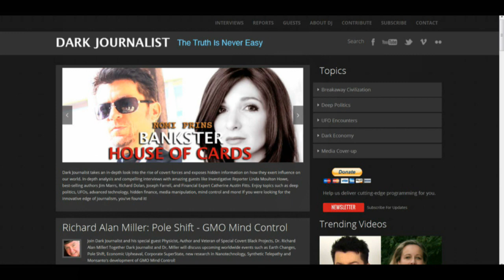Deep Green interviews the Dark Journalist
There is a side of life that few people are aware of and in which even fewer can be considered experts.  That side is known as the “dark” side and it includes all things related to aliens, all things supernatural, anything related to secret governmental activity, conspiracies, cover-ups, and phenomenon that cannot be explained within the confines of our current understand of the world and how it works.  The Dark Journalist easily qualifies as one of the rare experts.   As a video investigative reporter he has become a popular interviewer and his site – DarkJournalist.com features his interviews with many of the leading figures in the “Dark” field.